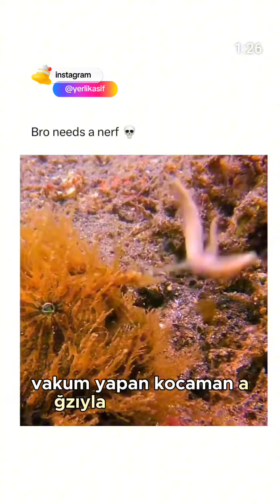Tüylü Kurbağa Balığı | Yerli Kâşif Parodi Edit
Bu kez sizlere okyanusların dibinden sesleniyoruz. Bu bölümde kurbağa balığını inceleyeceğiz.

Bunun haricinde Yerli Kâşif kanalımızın instagram üzerinden yayınladığı birçok hayvana ait komik editlere sayfamızdan ulaşabilirsiniz.

Belgesel anlatımına başka bir tarz katan sayfamızda gülmek için Bal porsuğu, jaguar, koala, sırtlan ve daha birçok hayvana ait videolar bulabilirsiniz.